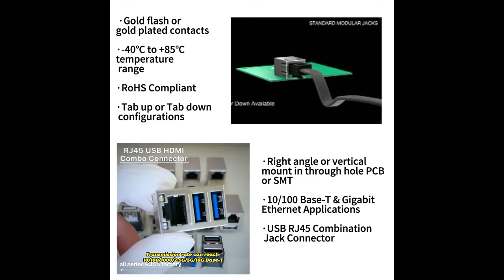7499011215 Compatible ZhuSun Jack E-mail FOR DATASHEET